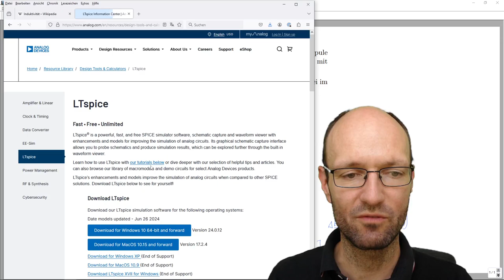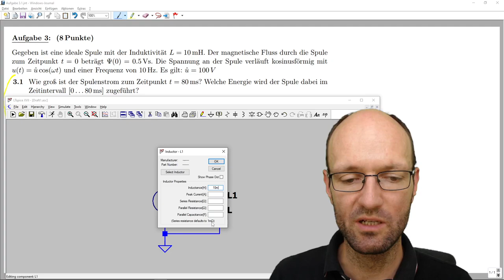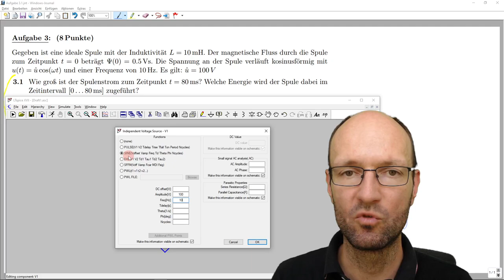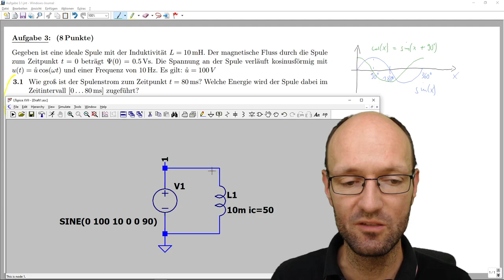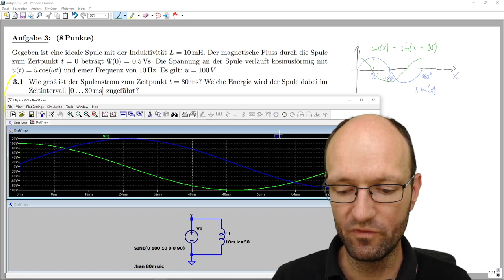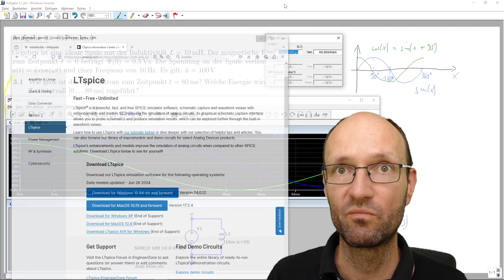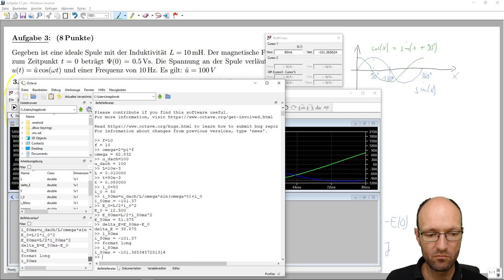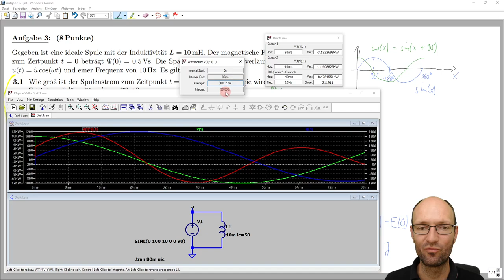Spulenstrom und zugeführte Energie in einer idealen Spule bzw. Induktivität in LTspice simulieren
In diesem Video zeige ich kurz, wie man für eine ideale Spule bzw. eine Induktivität den Stromfluss aus einem gegebenen Zeitverlauf der Spannung durch diskrete numerische transiente Simulation im Netzwerksimulator LTspice bestimmt. Dabei wird auch ein magnetischer Fluss berücksichtigt, der schon zu Beginn des Vorgangs in der Spule vorliegt und eine entsprechende Anfangsbedingung für den Stromfluss durch die Induktivität festlegt. Anschließend berechne ich aus dem zeitlichen Integral über die Augenblicksleistung an der Spule zwischen dem Anfang und dem Ende des Vorgangs den Energieeintrag in der Spule bzw. die an der Spule verrichtete Arbeit.

Kapitelmarken:
00:00 Erklärung der Aufgabe
00:49 Schaltung in LTspice
03:32 Spannungsquelle parametrieren
06:25 Simulationseinstellungen
09:25 Strom nach 80 ms
10:42 zugeführte Energie bestimmen